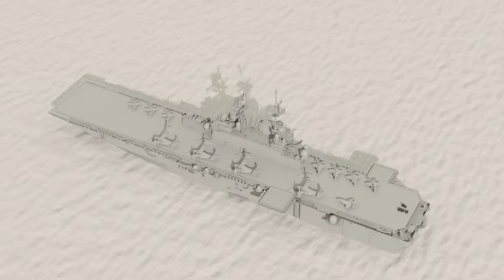China Challenged US Army's new LASER System — Big Mistake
The United States Army just bet on a new $20 million tactical directed energy weapon and the bet came just in time for China to be the first victim. The escalating tensions in the South China Sea result in a believable, unavoidable, expected full-blown conflict between China and the United States. Leonidas the Invincible - first entering the spotlight for its potential in 2020, Leonidas uses solid-state gallium nitride semiconductors to emit electromagnetic pulses that disrupt or destroy target electronics, offering a non-kinetic, cost-effective alternative to traditional missile defenses.